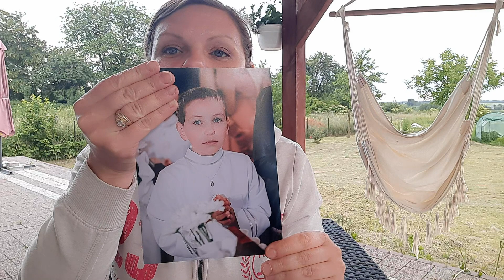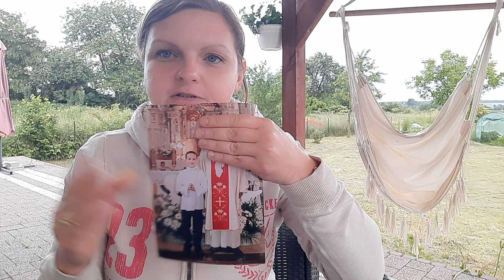NIE WYSZEDŁ MI/BOŻE CIAŁO/DWA OBLICZA MONI/MORDERCZYNI KUR/ZDJĘCIA Z KOMUNII/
na hasło : RODZINKA20 macie 20% taniej na wszystkie nie przecenione produkty GARETT  ELECTRONICS w tym wszystkie nowości WAŻNY DO KOŃCA CZERWCA